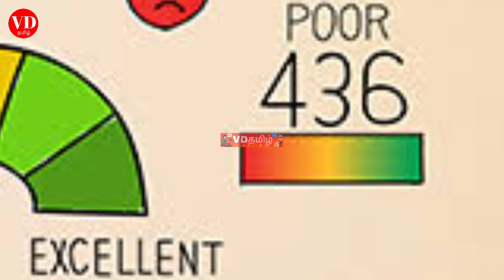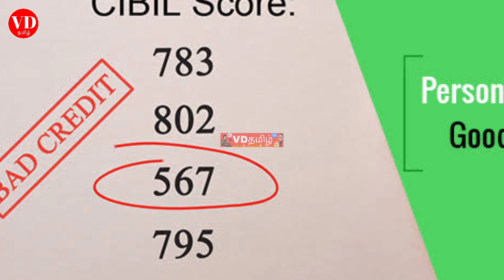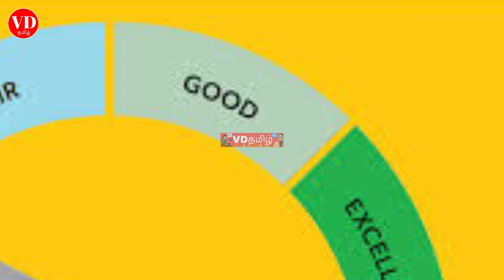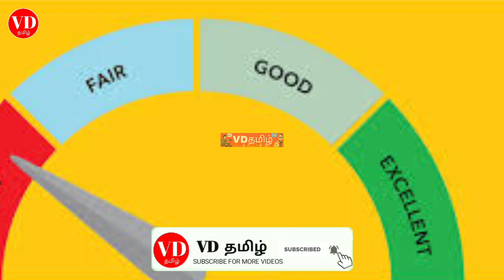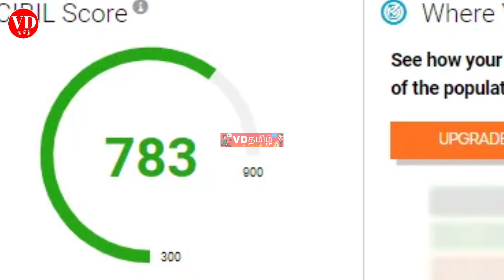how to take low cibil score loan personal loan in tamil VDTamil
3) Telegram link
VD Tamil

4) Instagram Link
Instagram.com/7118vdtamil